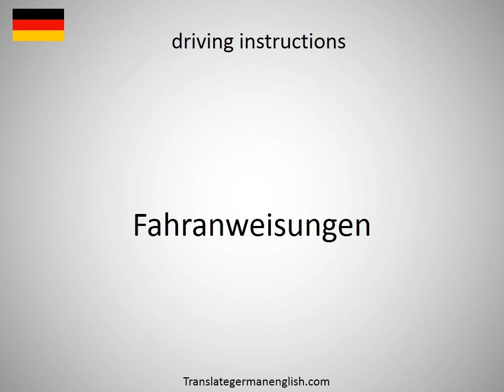How to say driving impression in German?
How to say driving impression in German? Learn the pronounciation driving impression! How to Pronounce driving impression. Expand your vocabulary, learn German words. Practice German online. Use this free pronunciation guide to practice words at a time. Learn German for free. Thank you for viewing, please like or subscribe! hoe om te sê, si të thuash, እንዴት እንደሚናገር, wie sagt man, comment dire, come dire, como dizer, как сказать, nasıl denir, cómo decir, 怎么说, πώς να το πω, hoe zeg je.